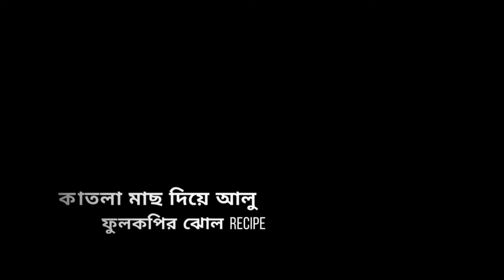কাতলা মাছ দিয়ে আলু ফুলকপির ঝোল / Fulkopi Diye Katla Macher Jhol / Bengali Style Fish Curry Recipe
কাতলা মাছ দিয়ে আলু ফুলকপির ঝোল / Fulkopi Diye Katla Macher Jhol / Bengali Style Fish Curry Recipe.it is a very tasty recipe. bengali style Fulkopi Diye Katla Macher Jhol recipe. easy and simple style ricipe.